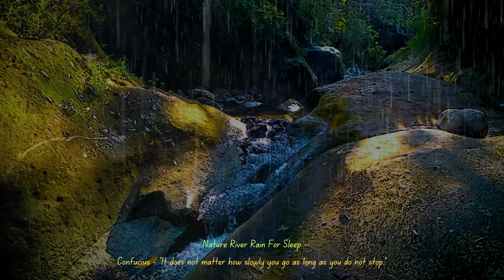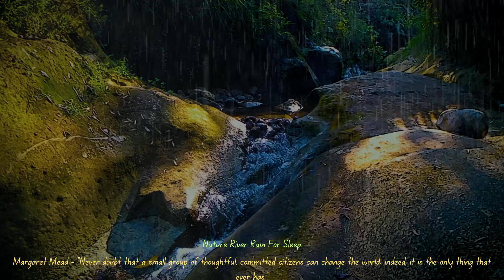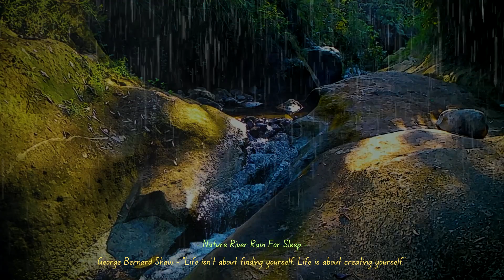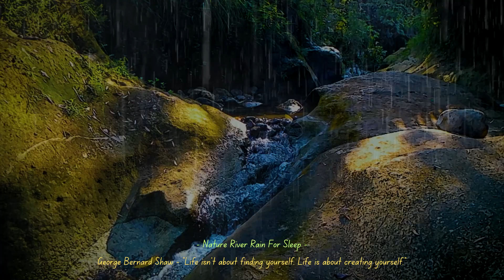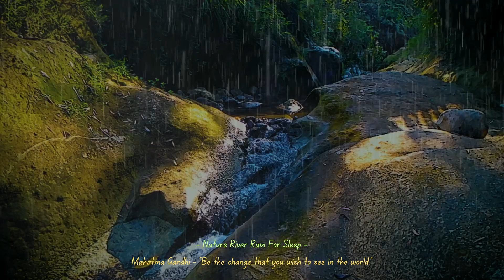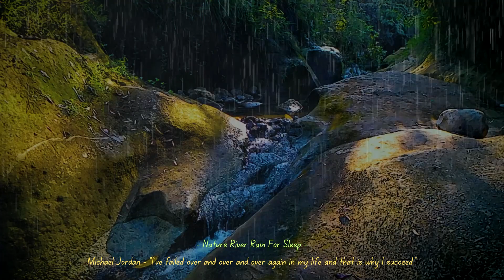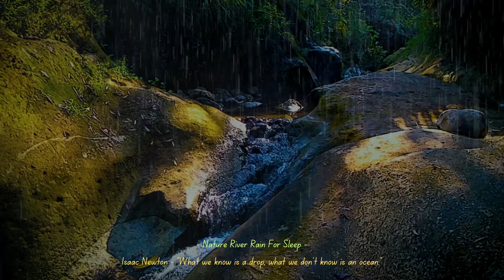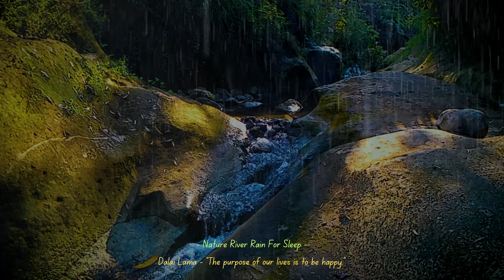HEAVY RAIN and THUNDER Campfire River Rain for Sleep 🏕️ ASMR Nature Ambiance Relaxing Rain River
Looking for a way to calm your mind and invite deep, restful sleep? Relaxation with the sounds of rain and thunder might be the solution you need. The soothing sound of rain and the gentle rumble of thunder have been proven to help reduce stress and improve sleep quality. These natural sounds create the perfect backdrop for relaxation and meditation, calming an active mind and preparing the body for a deep night's rest.

In our audio collection, you will find high-quality recordings of gentle rain and soft thunder that not only drown out background noise but also help you fall asleep faster. This audio is ideal for anyone struggling with sleep or simply looking to create a calmer ambiance at home.

Let the sounds of rain and thunder sweep you into a dreamy world, improving your mood and enhancing your focus when you wake up. No more restless nights; just peace and serenity that carry you into a tranquil subconscious. Begin your journey towards better sleep and a healthier life with the relaxation sounds of rain and thunder.

Please be advised that exposure to loud sounds can potentially harm your hearing. If you find yourself unable to hold a conversation over the sound without raising your voice, it may be too loud for your ears. It is important not to place speakers directly next to a baby's ears. If you experience difficulty hearing or notice ringing in your ears, please discontinue listening to the white noise sounds immediately and seek advice from an audiologist or physician.

All content in this video is original and recorded by us personally.